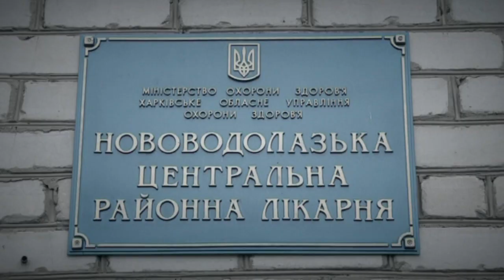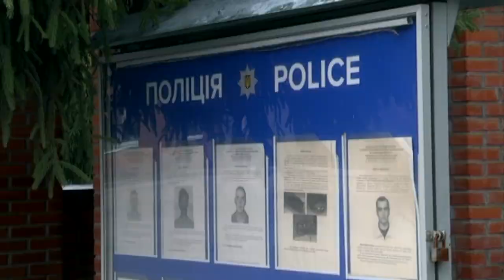Багатодітна мати довела колишнього до розправи над молодим суперником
Неймовірно кривава драма на Харківщині!

Закоханий ревнивець тривалий час намагався повернути кохану жінку, а та все давала відкоша.

А коли мати чотирьох дітей знайшла собі нового кавалера, ще й молодшого за себе на 6 років, чоловік просто втратив розум.

Вночі дочекався парочку біля будинку і жбурнув у них бойову гранату.  [read_more_news]

І скоїв це в кількасот метрах від поліції, під вікнами приватних будинків!

Страшний вибух перелякав ледь не всіх мешканців Нової Водолаги.

Чи вдалося жертвам ревнивого неадеквата вижити після такої звірячої розправи?

Хто ж він такий? Лише погляньте, на яку жорстокість здатні люди довкола нас.